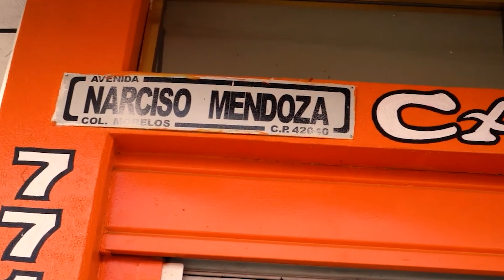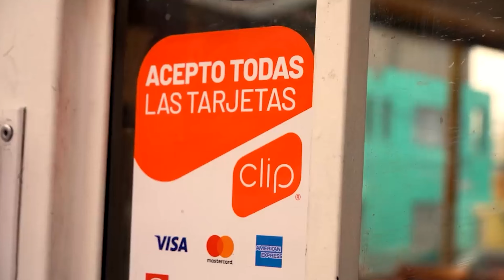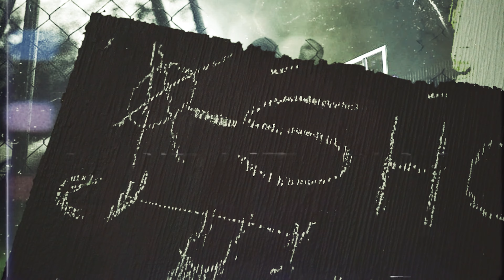ROLANDO CON MALO // DXNZ & POCS ONE // EP 3 // PACHUCA HIDALGO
ROLANDO CON MALO // DXNZ & POCS ONE // EP 3 //